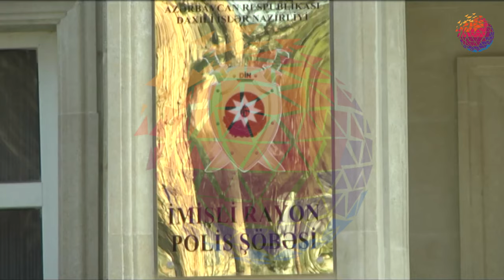İmişli rayonunda yol-nəqliyyat hadisəsi zamanı sürcünün atası ölüb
QalaNews.Com -un Mil-Muğan bürosunun verdiyi məlumata görə, hadisə İmişli rayonunun Qaralar kəndində qeydə alınıb.
Qaralar kənd sakini, 1990-cı il təvəllüdlü Quliyev Elvüsal Gülhüseyin oğlunun idarə etdiyi “QAZel” markalı avtomobilin minik maşını ilə toqquşması nəticəsində sonuncuda olan sərnişin - sürücünün atası, 1957-ci il təvəllüdlü Quliyev Gülhüseyn Qulu oğlu kəllə-beyin travması ilə ağır vəziyyətdə İmişli Rayon Mərkəzi Xəstəxanasının reanimasiya şöbəsinə yerləşdirlib. Həkimlərin səyinə baxmayaraq 62 yaşlı Gülhüseyin Quliyev xəstəxananın reanimasiya şöbəsində dünyasını dəyişib. Sürücü isə nisbətən yüngül xəsarət alıb.
Faktla bağlı İmişli polis şöbəsində araşdırma aparılır.